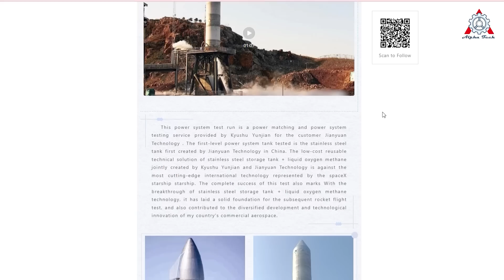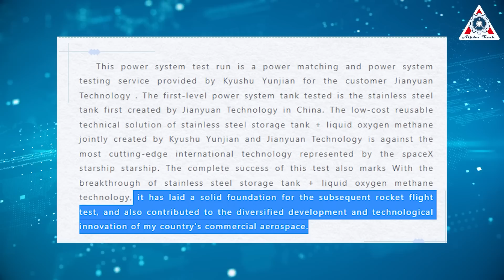Disaster! Again China just COPIED SpaceX Starship & Testing...Elon laughs!!!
Wow wow, it looks so cool, right!!
And do you find this familiar? I know what are you thinking in mind.
But this is not Starship. In fact, it is only a mini Starship developed by Space Epoch - a new Chinese startup.
Well, it is hardly a breaking news that China has long adored and envied the tracks of Space X.
Musk has even consistently welcomed competition and China is entering the arena with its own brand of reusable orbital rockets.
China has set massive targets to meet in space transport and it plans to meet them using the idea of reusables.
So, is China ready to launch it, and how it is compared to SpaceX’s starship rocket?
How China can surpass the U.S. in space by copying SpaceX?
Find out everything about this in today's episode of Alpha Tech:

Space Epoch is a most recent new entrant into China’s nascent commercial launch sector and has big ambitions. It secured an undisclosed amount of angel round of funding in August last year and later conducted pressure tests on 3-meter-diameter and 4-meter-diameter thin-walled stainless steel tanks.

Its press releases state that it is determined to become the leader of China’s interplanetary transportation system and contribute to the country’s national space infrastructure and requirement for increased launch capacity.

Importantly, Space Epoch recently performed a series of tests of a 4.2-meter-diameter stainless steel propellant tank combined with a Longyun-70 methane-liquid oxygen engine developed by engine maker Jiuzhou Yunjian. The tests took place at Jiuzhou Yunjian’s test site in Anhui Province.

The tests are part of Beijing-based Space Epoch earlier revealed plans to develop a 64-meter-tall stainless steel launcher capable of lifting 6.5 tons to a 1,100-kilometer-altitude sun-synchronous orbit. The launcher will be able to be reused up to 20 times.